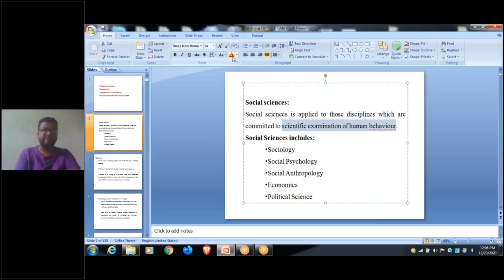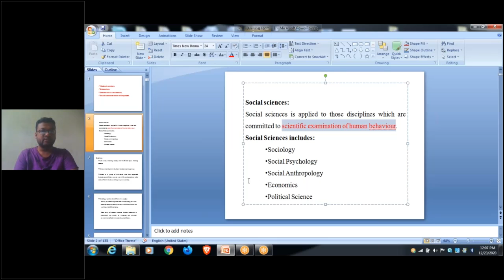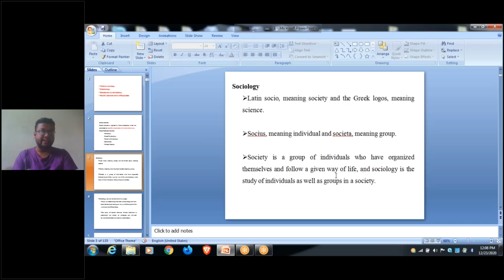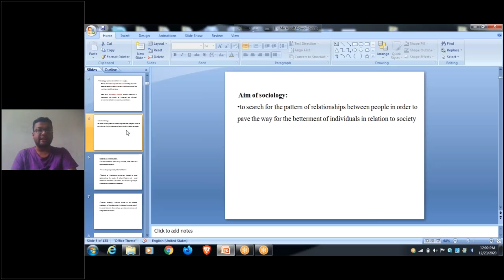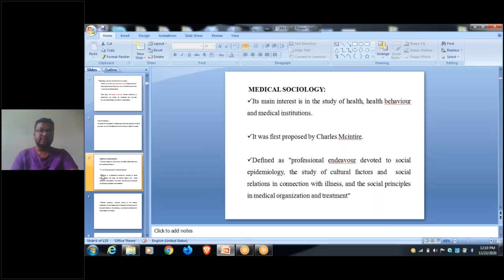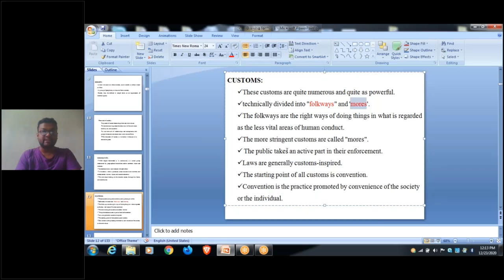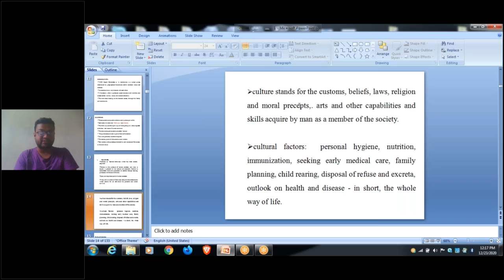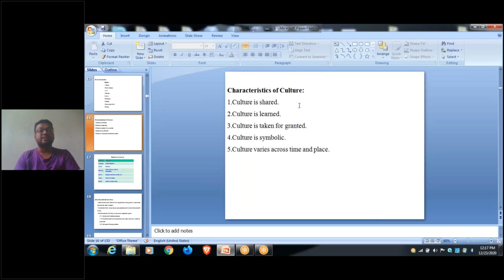3rd Year Community Medicine Lecture Class By Dr. Saba Md. Rezwanur Rahman / 23 Dec 2020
23 Dec 2020
3rd Year Community Medicine Lecture Class By Dr. Saba Md. Rezwanur Rahman